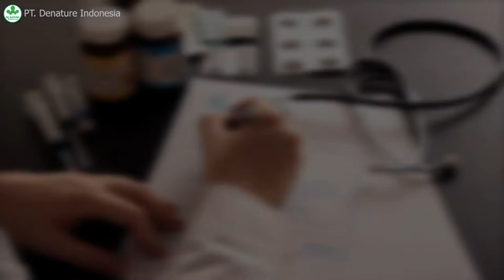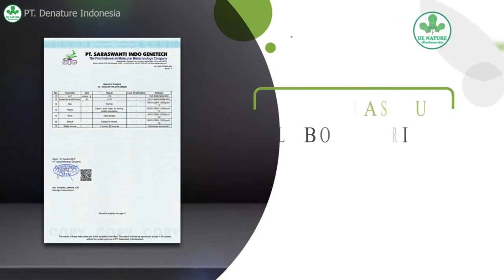Saluran Kencing Keluar Nanah ApAkah Itu Ciri Ciri Sipilis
Penyakit sipilis ini punya beberapa nama, diantaranya adalah: syphilis, penyakit raja singa, dan siflis.

Penyakit siflis adalah penyakit menular yang awalnya (biasanya) disebabkan karena penderita sering gonta-ganti pasangan dan berhubungan suami-istri diluar nikah.

KONSULTASIKAN KELUHAN ANDA KAMI PUNYA SOLUSI NYA (Tlp/Wa. 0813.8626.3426)